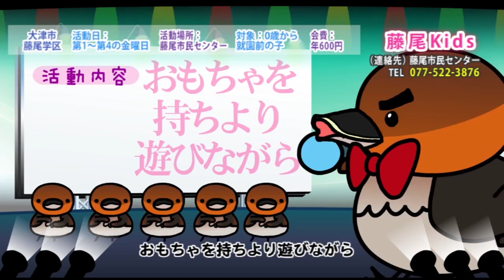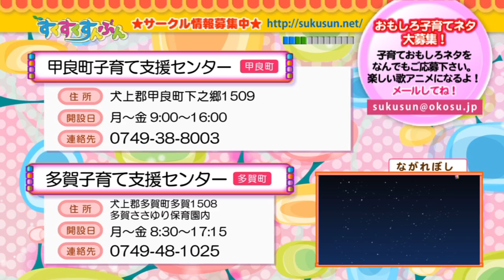【BBC放送作品】すくすくすんぶん 第20回放送（10/15）